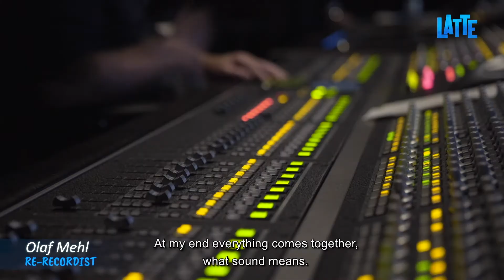Latte and the Magic Waterstone | Behind the Scenes 7 | Foley Artist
Latte is not an ordinary easygoing and cuddly little hedgehog! She is full to the brim with energy outmatched only by her self-assured attitude and an almost too vivid imagination. Obviously, she is never short of fast and often fantastic answers or explanations. She loves to tell stories, to anyone who wants - or does not want - to listen, in which she seems to accidentally appear as the fearless heroine who always saves the day. Needless to say that when one day the animals of the forest wake up to discover that the magic waterstone has gone missing and that the forest is facing a drought the will lead them all to extinction, Latte bravely and loudly, announces that she herself will recover the magic waterstone from the claws of the dispicable Bear King who stole it. Much to her dismay, Tjum the squirrel is assigned to join her. The annoying little squirrel just might discover that Latte's mouth is a tad bigger than her actual courage. But both, Latte and Tjum, will soon have to overcome their mutual dislikes and learn to work together as a team as the two unlikely heroes suddenly find themselves on the most challenging adventure of their life!

Directors: Nina Wels, Regina Welker
Author of the underlying story: Sebastian Lybeck, Veronica Leo
Producers: Lilian Klages, Thomas G. Müller, Mark Mertens, Jan Goossen
Script: Martin Behnke, Andrea Deppert

Cast
Ashley Bornancin
Danny Fehsenfeld
Leslie L. Miller
Byron Marc Newsome
Eric Saleh
Gunnar Sizemore

With the support of the Creative Europe Programme - MEDIA of the European Union.